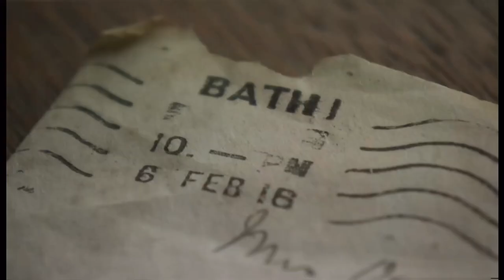Letter lost in 1916 delivered in London more than 100 years later & what was inside it (UK)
Letter lost in 1916 delivered in London more than 100 years later. This does happen occasionally in the UK and indeed across the world.